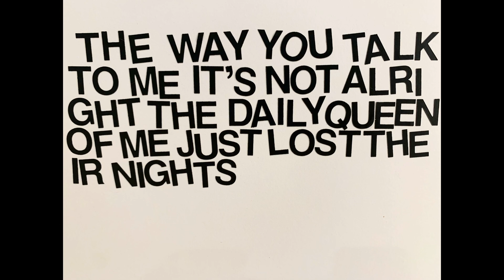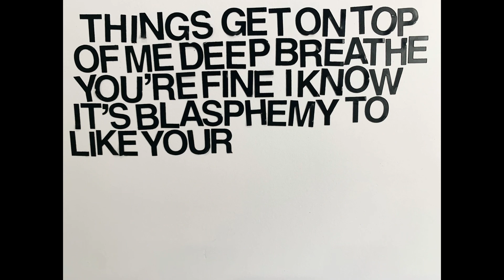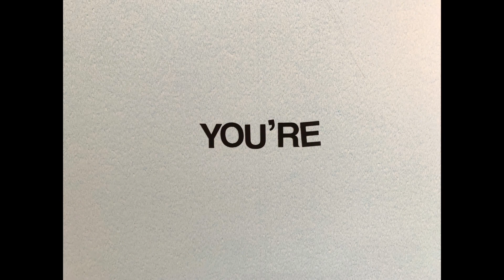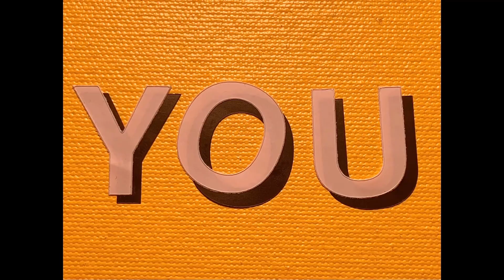The Intelligence - “70’s” ((:Official Lyric Video:))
The Intelligence  - "70's"

From the LP - lil' peril -  Vapid Moonlighting Inc./Mt. St. Mtn. Records.

Writing/Recording/Producing/Promoting/Catering by Lars Finberg
(Whocaresbombomp ASCAP)

Directing by Lars Finberg